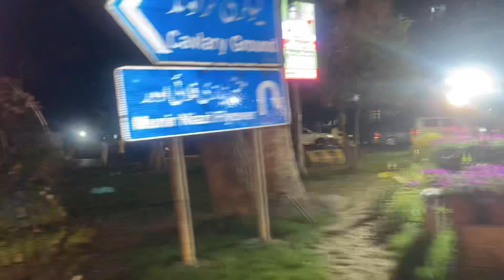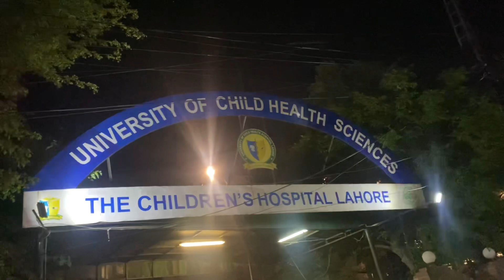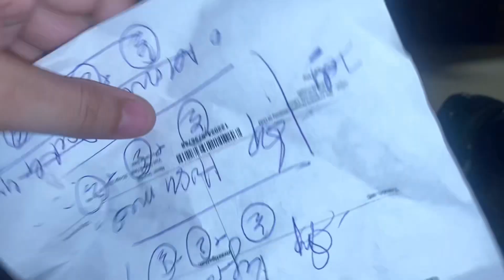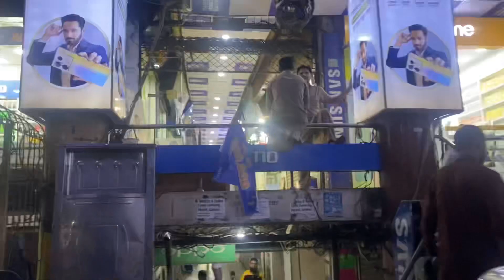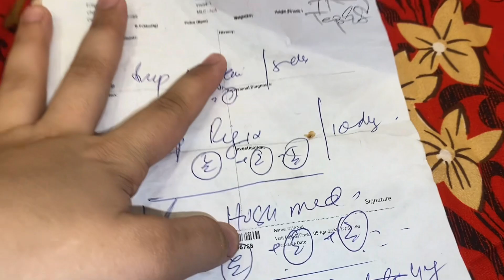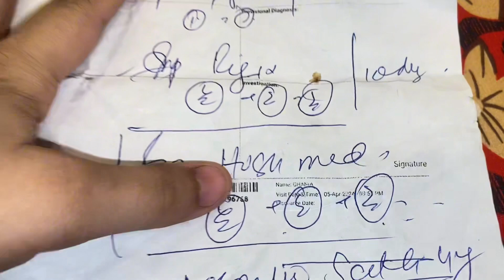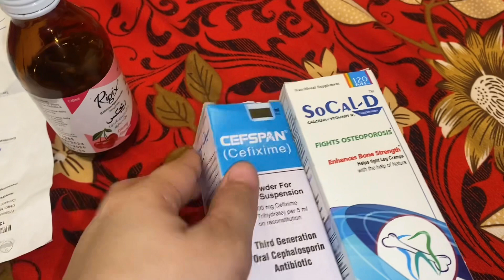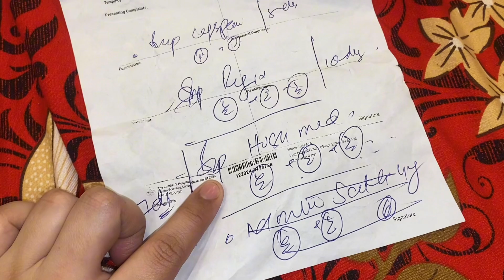Hamad ka mobile repair karwa diya 🤪 | doctor ne medicine ghalt likh di 😡